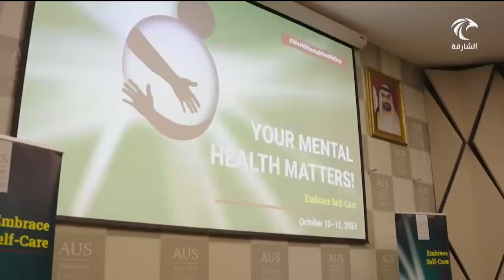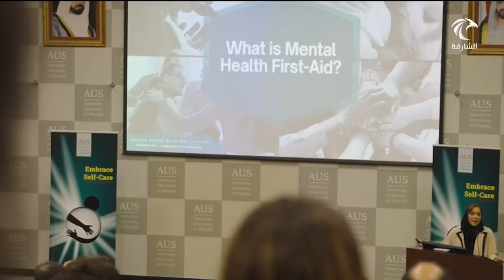أخبار الدار | بدور القاسمي تشهد حملة أكتوبر الوردي للتوعية بسرطان الثدي